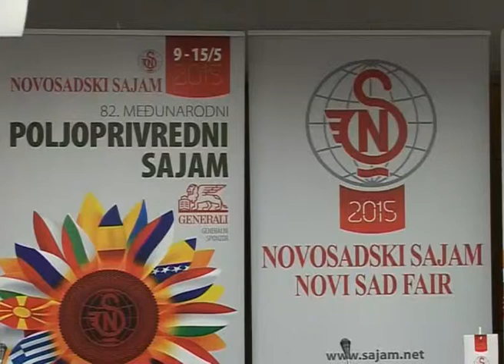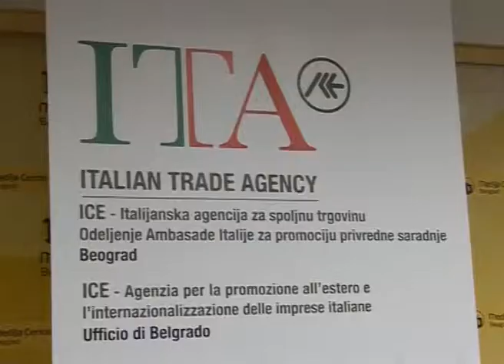KZN Sajam poljoprivrede